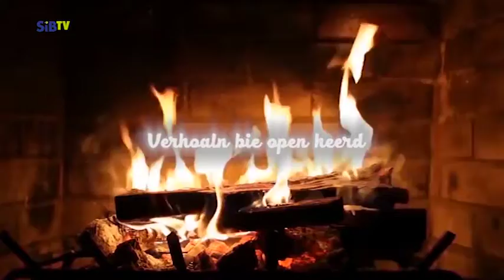SiBTV | Verhoaln bie open Heerd en Op Beun in Groningen (2018)